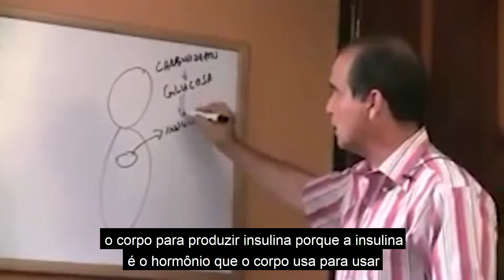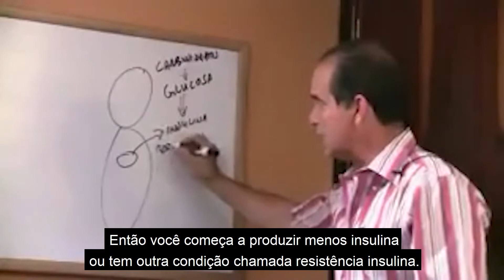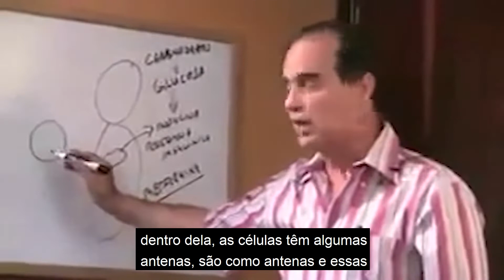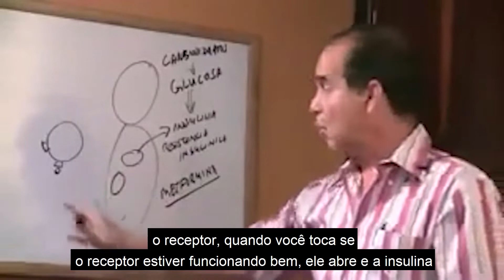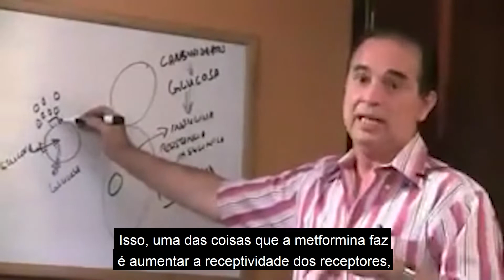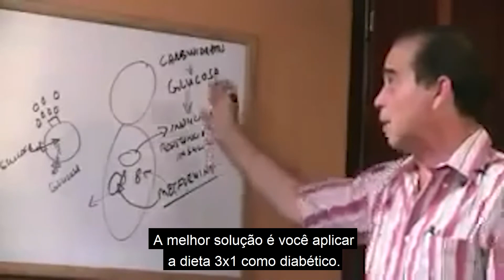#324 Como a Metformina funciona?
Neste episódio Frank explica como a metformina interage no corpo.